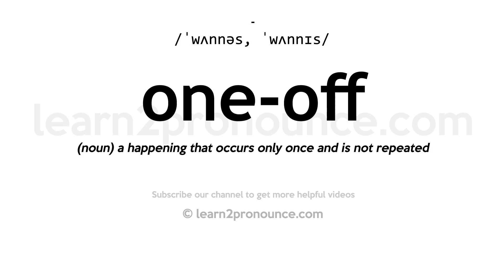How to pronounce One-Off | English pronunciation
Learn how to pronounce One-Off in English
ONE-OFF
Pronunciation of One-Off: /ˈwʌnnəs, ˈwʌnnɪs/
Definition of One-Off: (noun) a happening that occurs only once and is not repeated